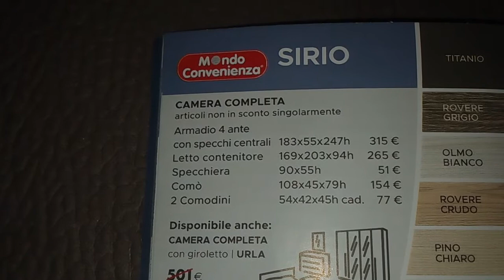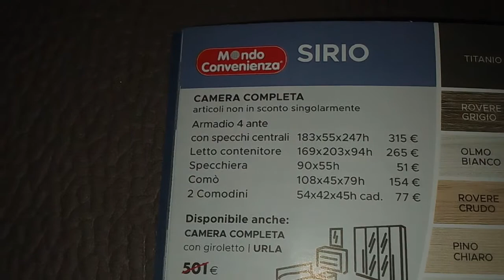Италия Покупки из Mondo Convenienza Новинки 2019 года Мир удобства